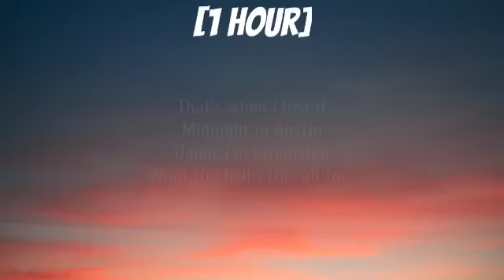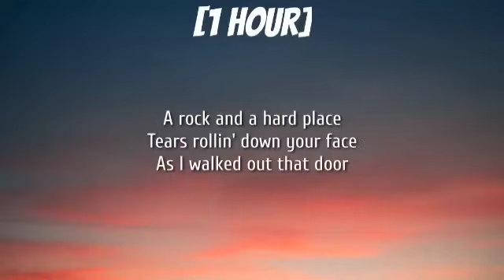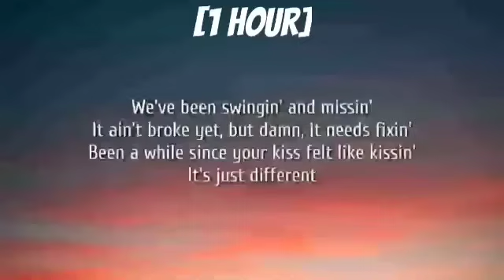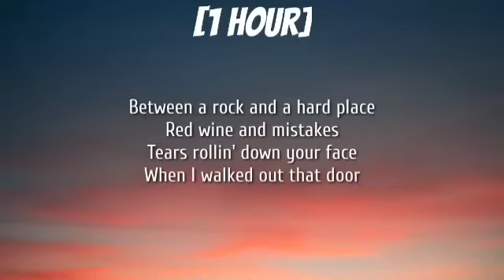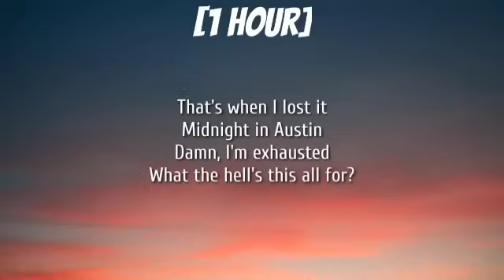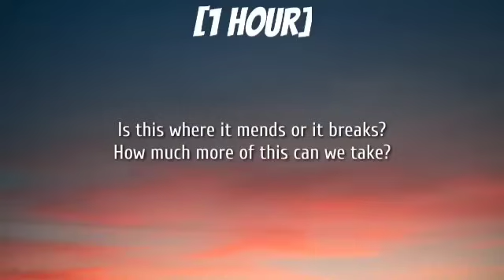Bailey Zimmerman - Rock and A Hard Place (1 HOUR/Lyrics)